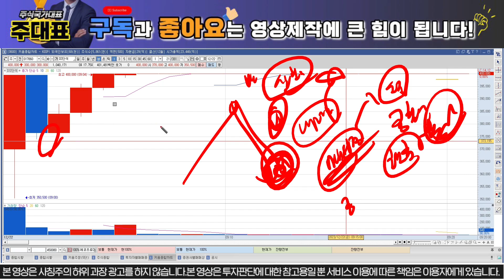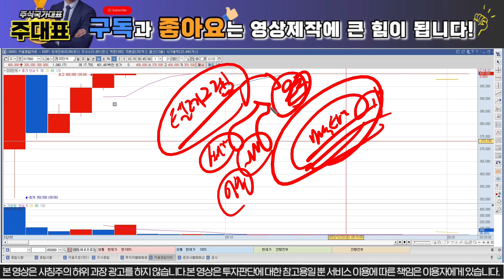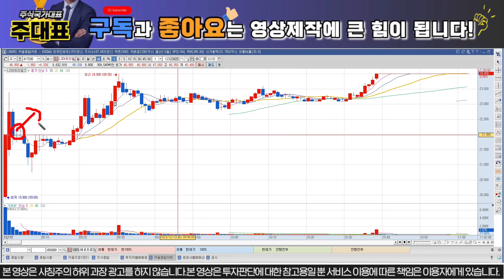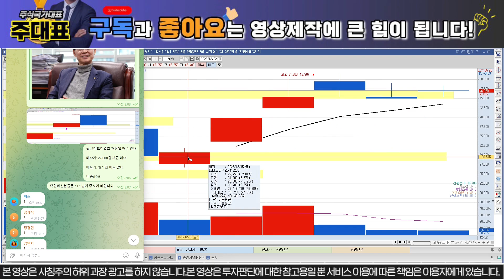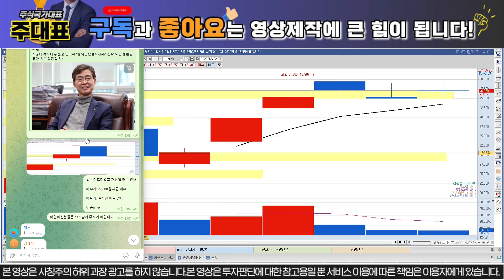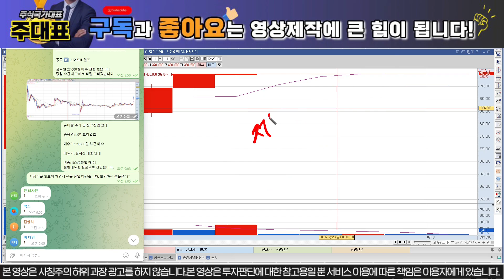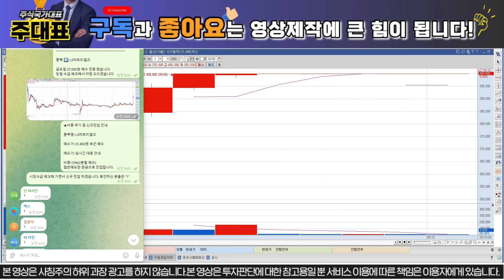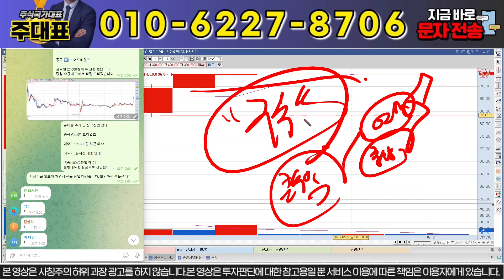[DS단석 신규상장] 무조건 " 이자리"오면 풀매수 들어 가세요 !! 연말 400% 수익 마지막 잭팟 약속드립니다 !!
DS단석 무상증자 전략 대응자료 꼭 받으셔서 대박나세요

1) 당일단타(시초가매매)
2) 매집주
3) 종목 실시간 브리핑
4) 종목상담 및 진단